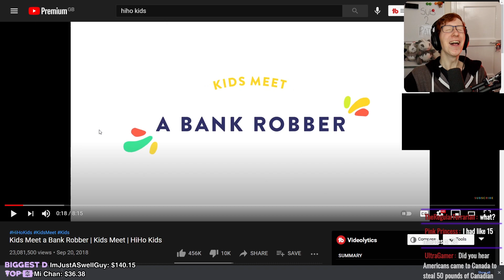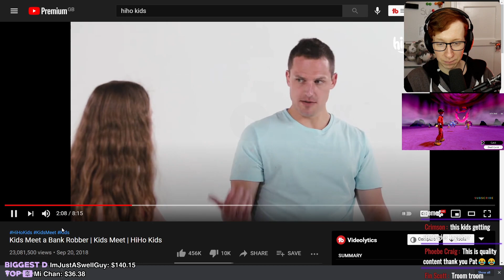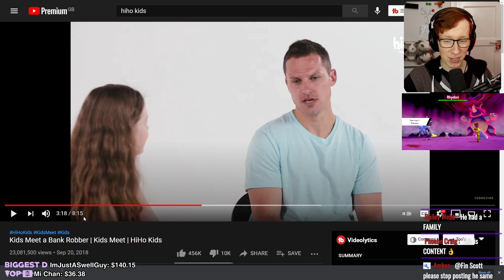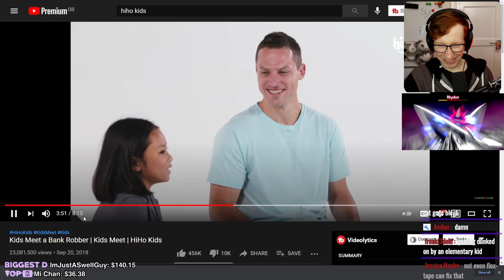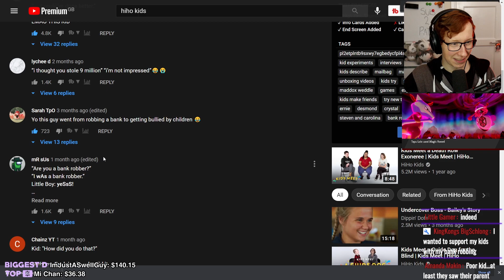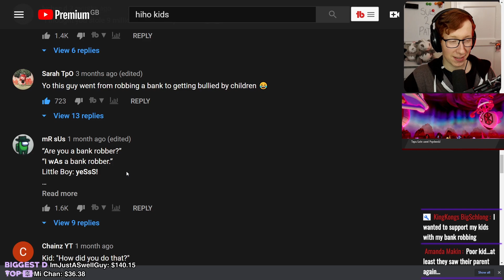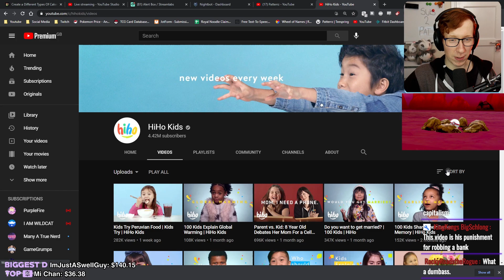Children bully a Bank Robber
this is the funniest video i've seen all year

★ Links! ★